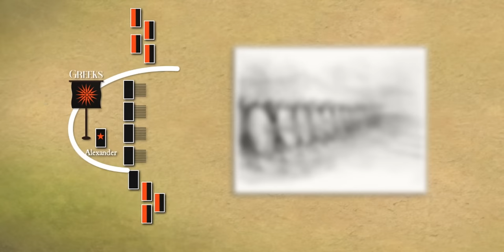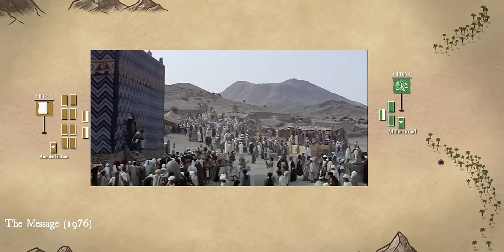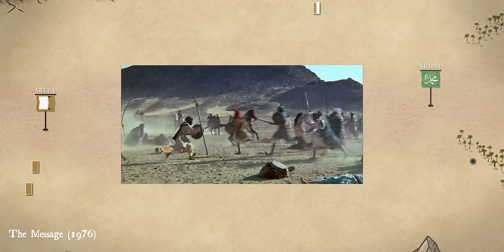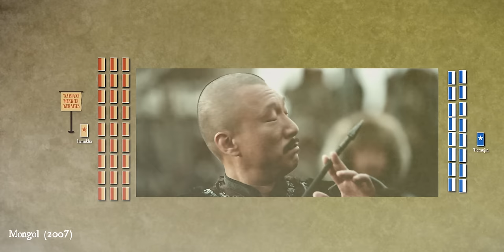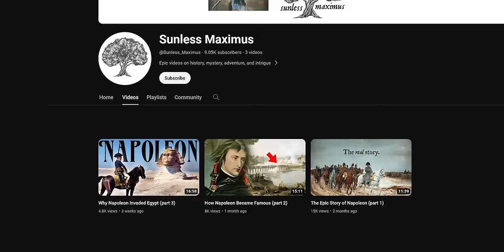The 10 Most Important Battles in History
I recreated 10 famous battles from history, including maps and animated troop movements. The goal was to summarize 10 impactful battles in a short, exciting way, while maintaining historical accuracy.

This project took me 22 days to complete

Week 1) Researching, gathering films/imagery, writing, and recording
Week 2) Creating the battlefields, units, generals, ships, banners and flags
Week 3) Animating and compositing, and finally sound design

Criteria for battles chosen: Decisiveness, Scale, Backstory Intrigue, Fame, Characters, Historical Impact

Sources:
"100 Decisive Battles from Ancient Times to the Present" by Paul K. Davis
"Battles That Changed History" (Smithsonian book)

0:00 Intro
0:37 Gaugamela
4:17 Badr
5:51 Hastings
9:34 Chakirmaut
11:44 Cajamarca
14:12 Spanish Armada
17:04 Yorktown
18:35 Waterloo
21:47 Verdun
24:08 Stalingrad